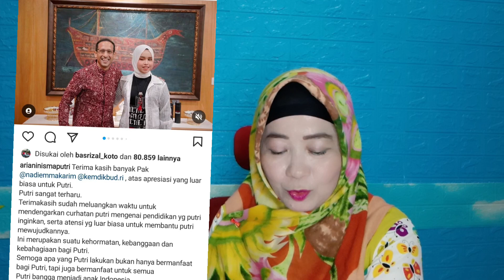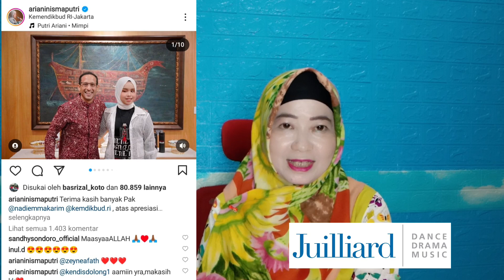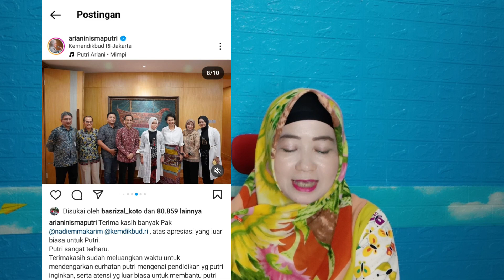Beasiswa Juilliard School untuk Putri Ariani Sang Peraih Golden Buzzer America Got Talent 2023